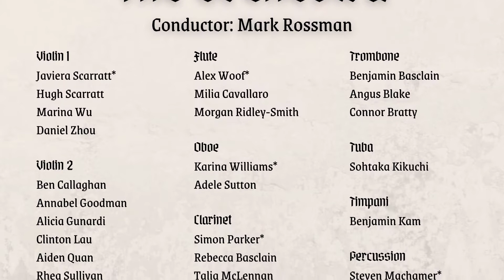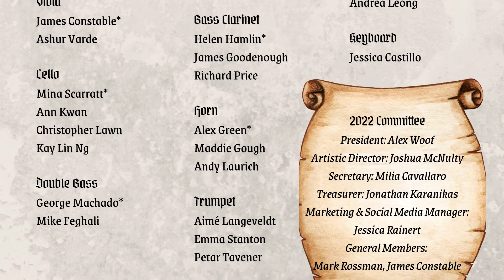Skalitz 1403 - Jan Valta - FilmHarmonia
The FilmHarmonia Orchestra plays Skalitz 1403 from the game "Kingdom Come: Deliverance" by Jan Valta, arranged by Andrés Soto in the "Unexpected Heroes" Concert (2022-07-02) in Sydney, Australia.